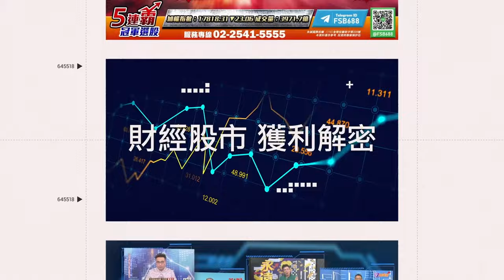倫敦市長嗆比紐澳精彩！英國迎2024狂射逾萬發煙火｜三立娛樂星聞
AP 授權